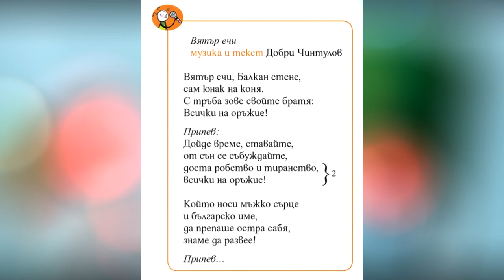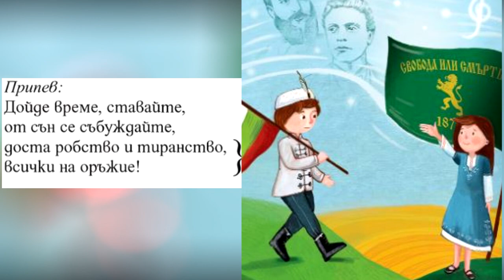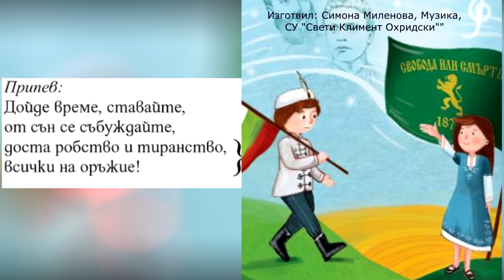3. клас, Музика, Рива, Вятър ечи, стр. 28, караоке Симона Миленова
текст и музика Добри Чинтулов